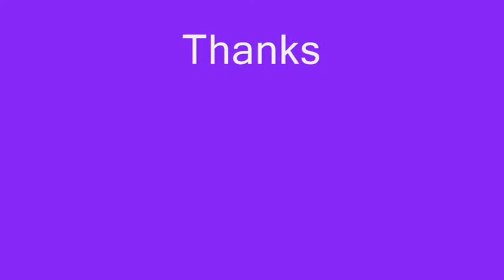Chatsworth Derbyshire run part 1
Taken on April 25th 2009 on the day before the main Chatsworth Gathering, this part is the run from the Carlton Lees car park in Chatsworth to the Bear Inn at Alderwasley, in total 61 TVRs turned up.